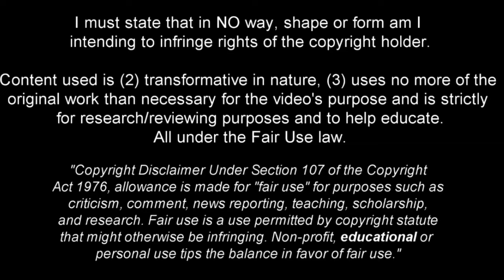Lloyd Kelly - Overpower Defender 2023ᴴᴰ